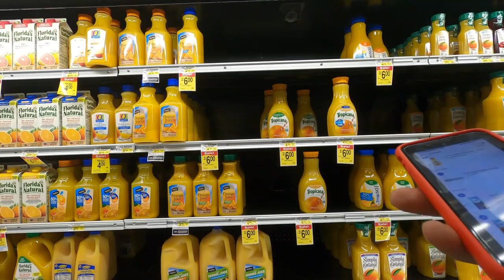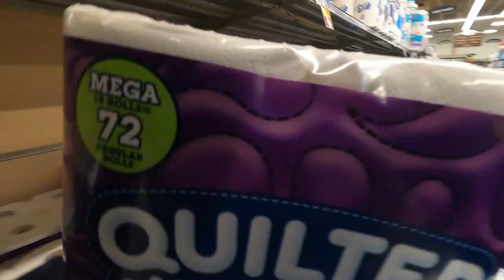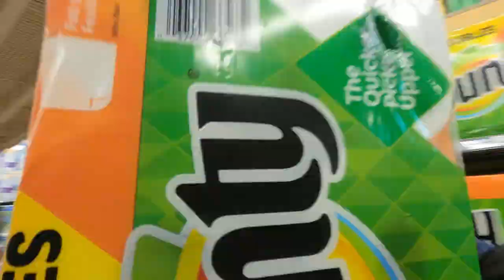My LAST INSTACART Orders! #2022 🥺 All Orders Big & Small!